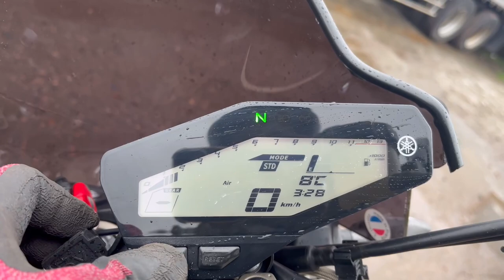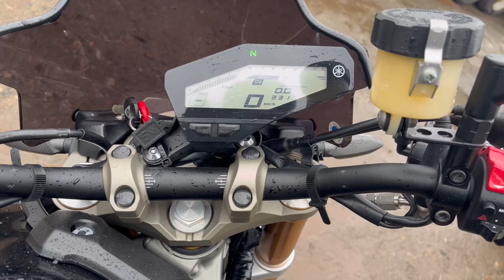No. B11012 YAMAHA MT-09